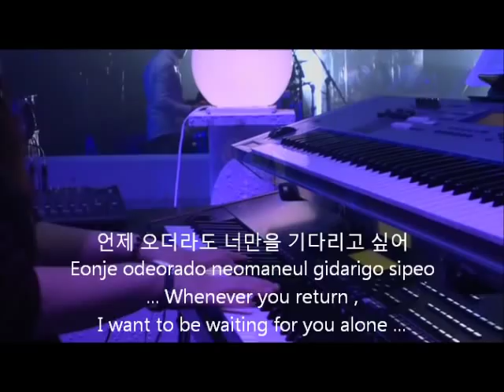Heart For One Person [John-Hoon]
THE MÖBIUS STRIP TOUR IN JAPAN  ( DVD )
Kim Jeong Hoon (John-Hoon)
Please support Kim Jeong Hoon by the original copies.